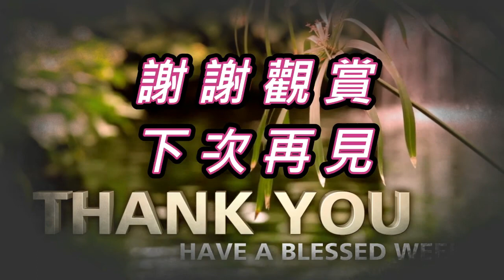瓦当，中国人屋顶上的诗意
在中国传统建筑中，瓦片，是屋顶的必备用材。纵向排列的瓦片，可以让屋面过渡之处平滑而连续，让建筑本身更显挺拔。灰瓦屋檐，是中国建筑里的记忆符号。

人们在观赏古建的时候，视线便不自觉地从檐下引向屋面、屋顶直至遥远的天际，给人广阔深远的想象空间。瓦最早的瓦，在新石器时代就已经出现了，

它的发明与陶器的发明时间大致相同。建筑用瓦的烧造，大约起源于西周时期，而青砖的运用应该在战国时期。春秋末期，起脊草房逐渐演变成瓦房；到了秦汉时期，宫廷、官署的屋面，大体已全部用青瓦覆盖，墙体多用青砖垒砌。